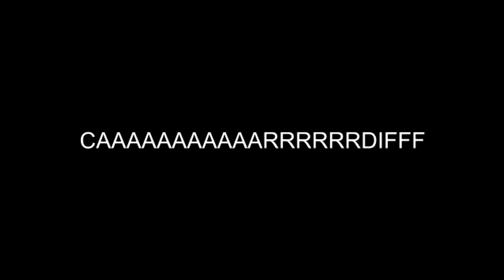The Book of Cardiff Volume I (Corruption)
The story of Peter Spoon's fall to the dark powers of CAAAAAAAAAAARRRRRRDIFFF begins with an IB results paper opened more than 3 years ago.